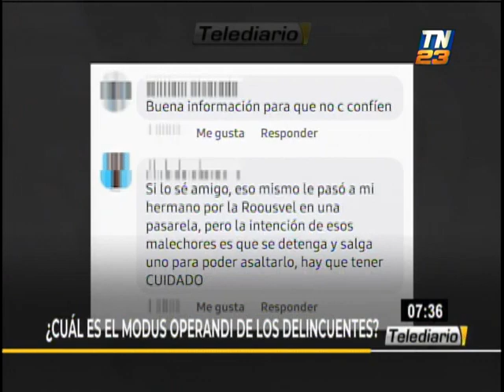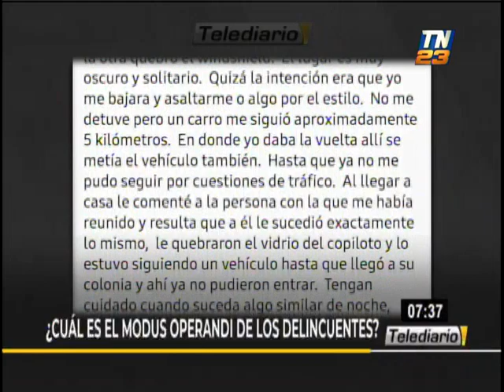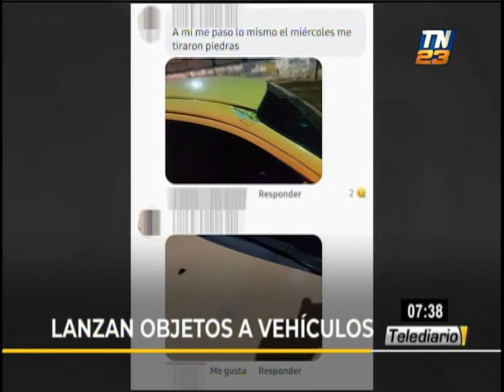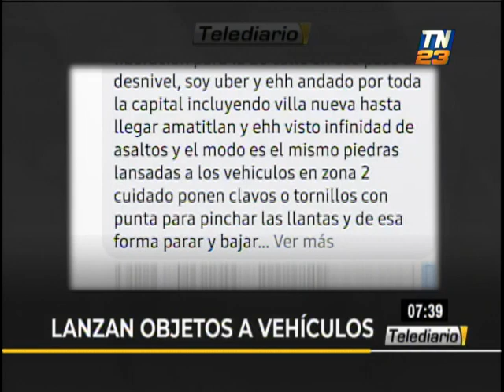Conoce las modalidades de asalto hacia los automovilistas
En los últimos días, un centenar de conductores se han visto afectados por robos con diferentes modalidades, por eso te traemos esta nota y así tomar sus precauciones.